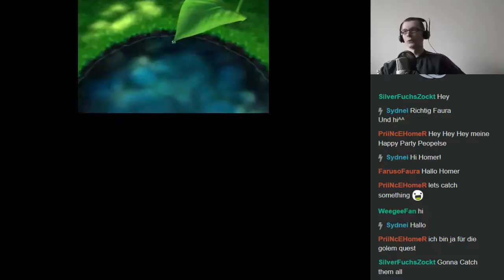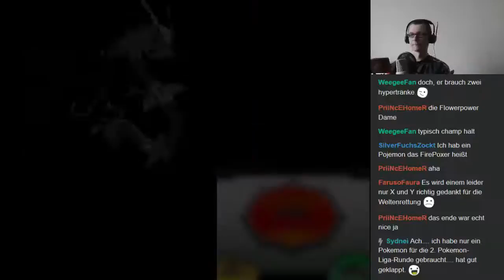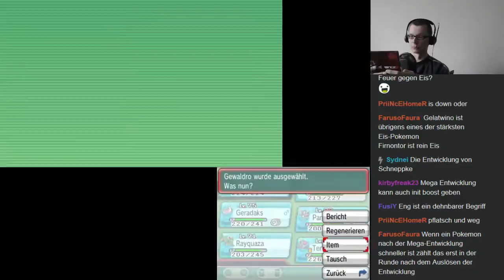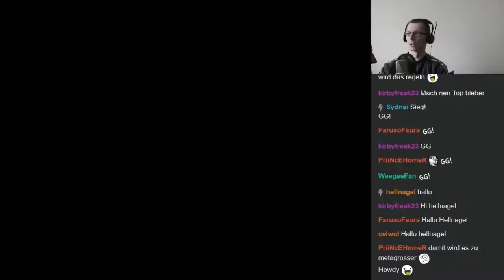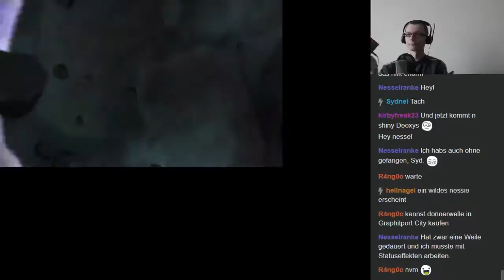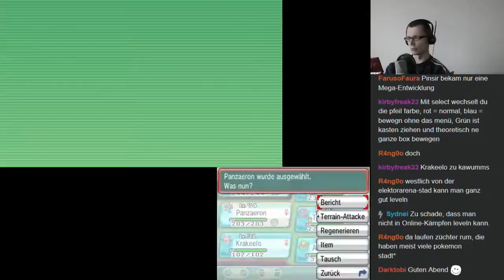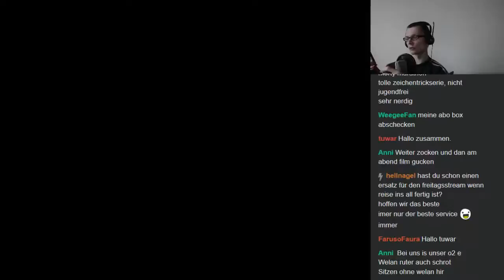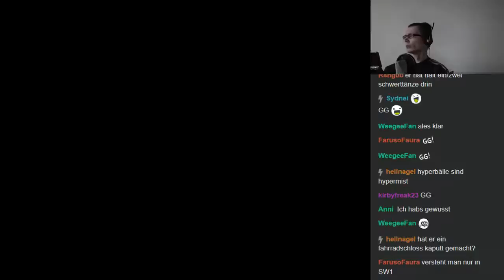[Let's Play] Pokémon Alpha Saphir - Teil 105 (Wieder bei Deoxys!)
Heute begegnen wir wieder den Top 4, treten ein weiteres Mal Deoxys gegenüber und machen uns Gedanken, was das Training meiner Pokémon angeht.